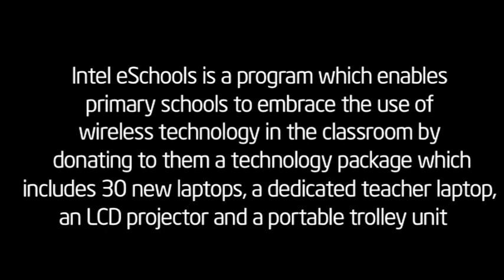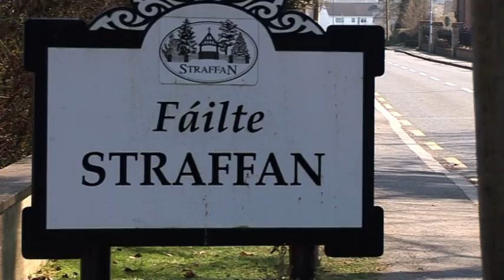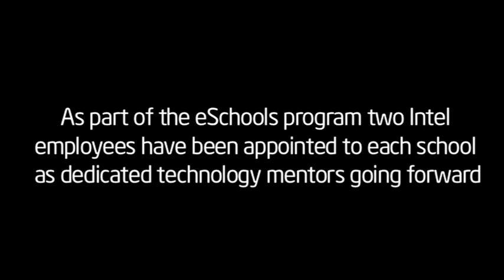Intel eSchools Program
Intel eSchools is an infrastructure for education program which enables primary schools to embrace the use of wireless technology in the classroom. Annually, Intel donates a classroom technology package to a chosen school which includes 30 new laptops, a dedicated teacher laptop, an LCD projector and a portable trolley unit to allow the kit to be moved between classrooms.
Christ the King Girls Schools in Cabra and Straffan National School were awarded eSchool packages as part of the 2010 program - watch the video to find out more.